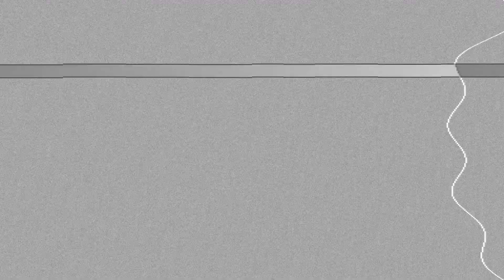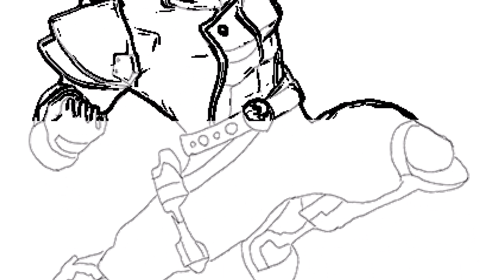Drawing "Captain Falcon" on Excel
In this video, I'm drawing "Captain Falcon" on Excel by using VBA.